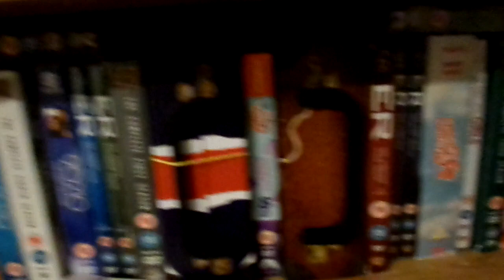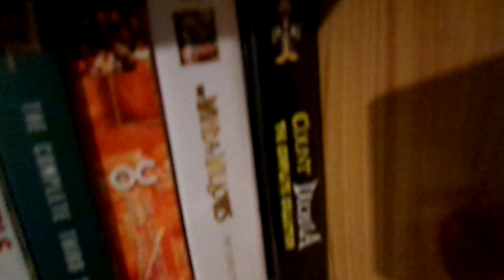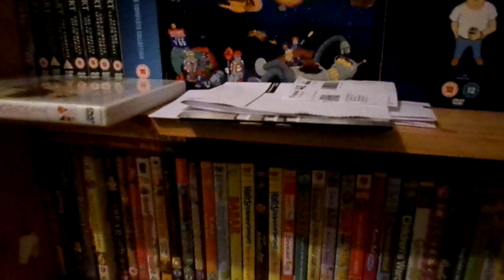dvds update 14/10/19